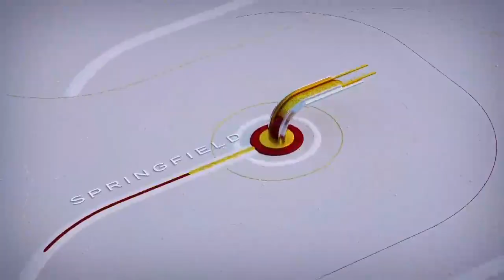Celebrating life, love, and special occasions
Rashea Banks of CT XOXOXO Luxury Picnic talks about ways to make your next event unforgettable.